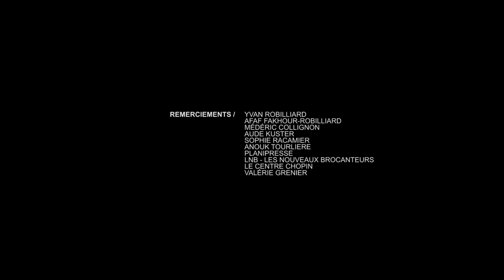YVAN ROBILLIARD - HOME SESSION #3 - with AFAF ROBILLIARD "song for Afaf"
" Song for Afaf " tout est dit...

Yvan Robilliard
Afaf Fakhour-Robilliard
Médéric Collignon

Réal : Manu Ruellan
Prod : Josepha Knud
Ingénieur du son : Nicola De Marinis
Assistant son : Vincenzo De Marinis
Directeur de la photographie : Bastien Fiche
Directeur technique : Marc Regnaudin
Cadreurs : Sébastien Biget, Sébastien Goyer, Robin Kuster, Richard Cloue, Frederic Valtier, Marc Regnaudin
Chef électro : Eric Kirchhoffer
Électro : Julie Fyfe
Montage : Laureline Attali
Matériel : Planipresse

Remerciements : Aude Kuster, Anouk Tourlière, Sophie Racamier, Les Nouveaux Brocanteurs, le Centre Chopin, Valérie Grenier, Jérémy Fonteneau, Planipresse